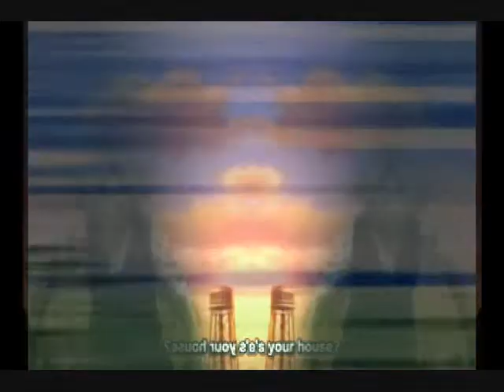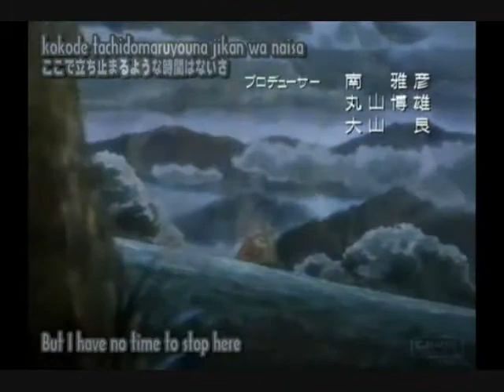Edwin - So Contagious {Collab}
First anime vid ever !! :P my friend loves anime so i agreed to do an anime collab if she did a disney one after :D
First Part: MissMurdered
Sub if u like anime!!
and 2nd half is mine xD lol
Song: Acceptance - So Contagious

I OWNN NOTHING!